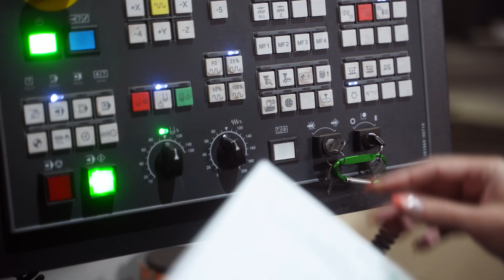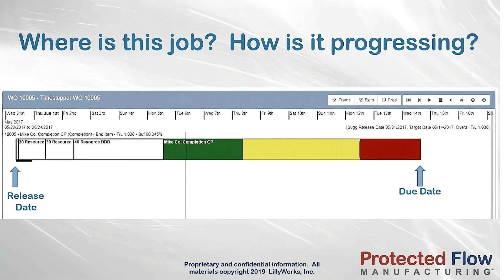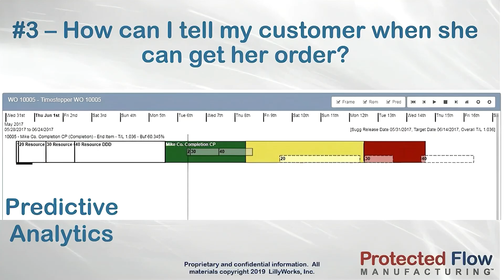PFM Overview Video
Brief 3-min overview of Protected Flow Manufacturing (PFM)